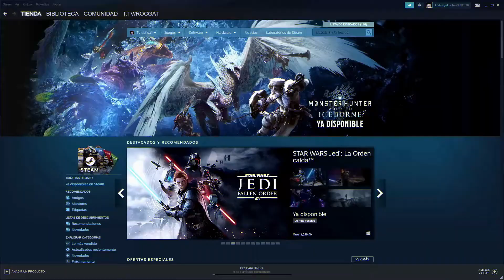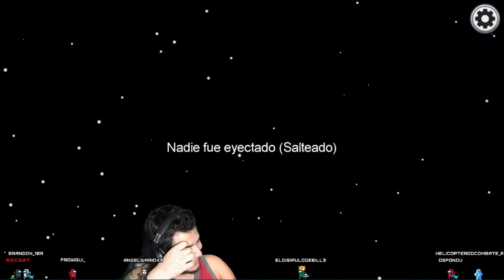COMO CULPAR A OTROS Y SALIRTE CON LA TUYA | Among Us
Hola amigos, les dejo el nuevo video de Among Us, soy el impostor y el tonto del Pirch hace que me saquen sin tener ninguna prueba.